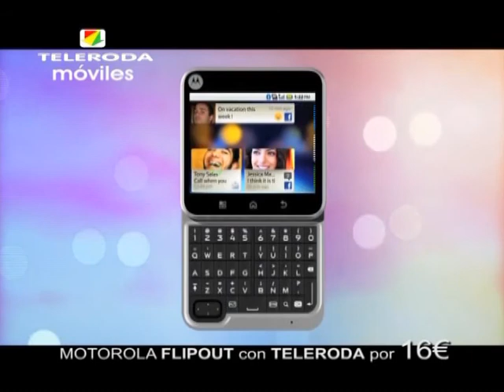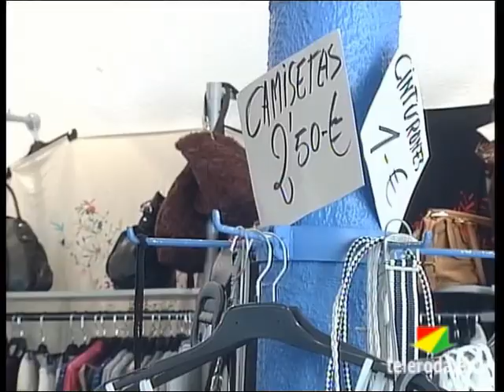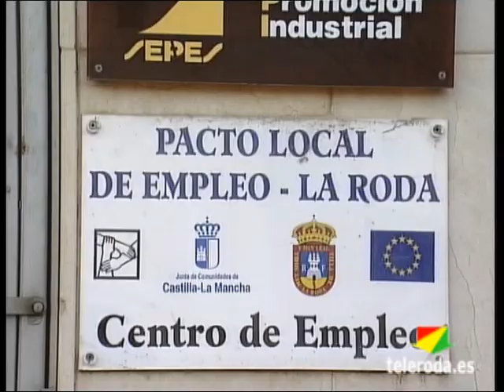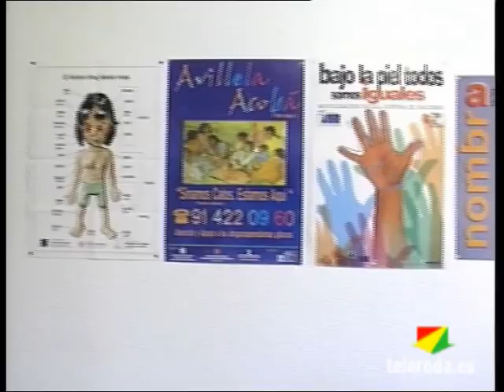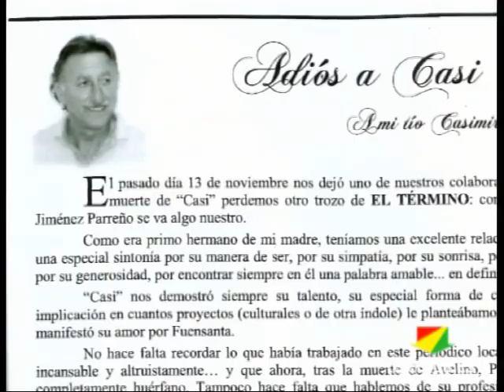Resumen Semanal del 9 al 15 de Enero de 2012